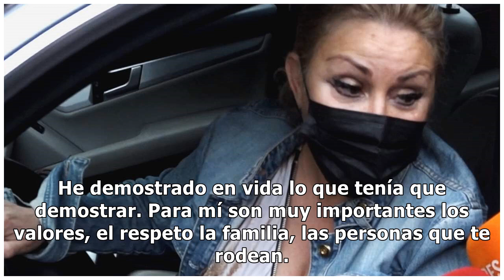Raquel Mosquera continúa tajante ante el testimonio de Rocío Carrasco: "No me escondo"